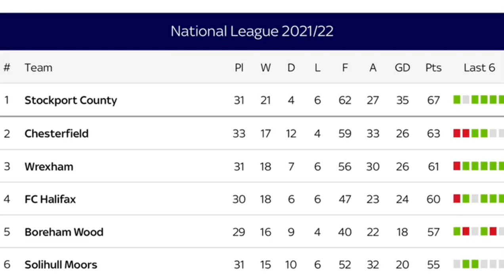SCENES AT BOREHAMWOOD WITH TWO LATE GOALS